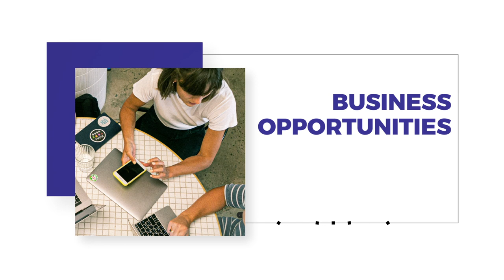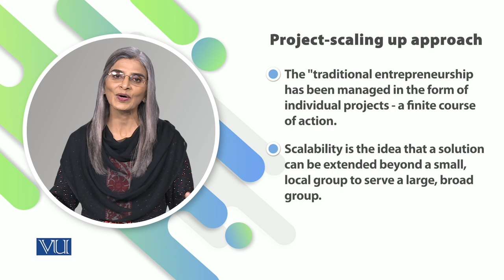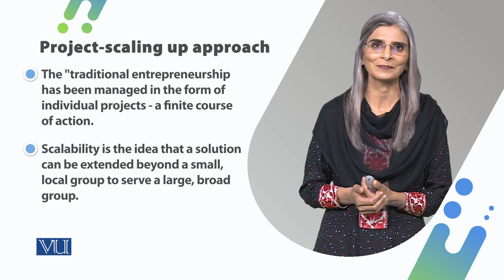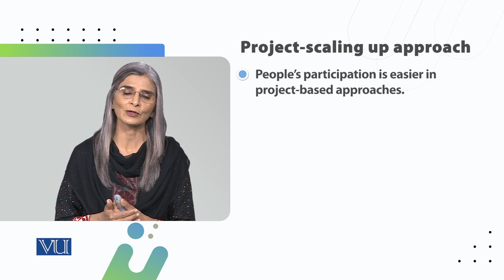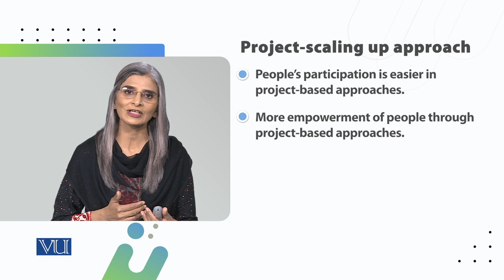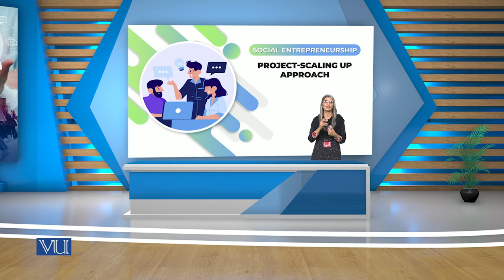Project-Scaling Up Approach | Social Entrepreneurship | SOC617_Topic053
Topic053 - Project-Scaling Up Approach - Conventional Approaches to Social Entrepreneurship,